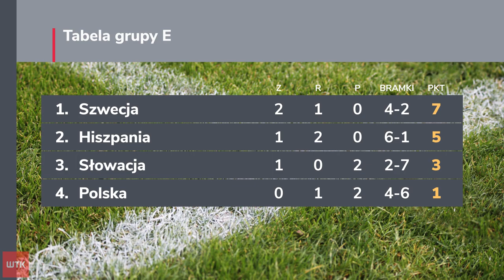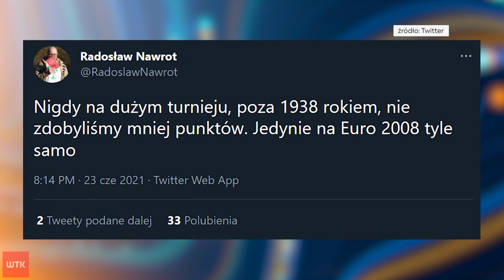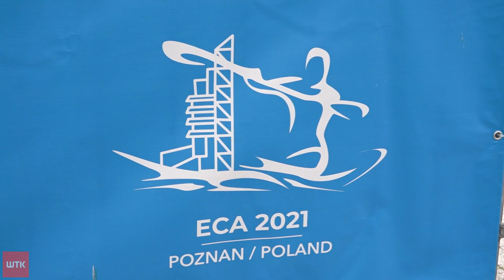Sport - wydanie z dnia 24.06.2021